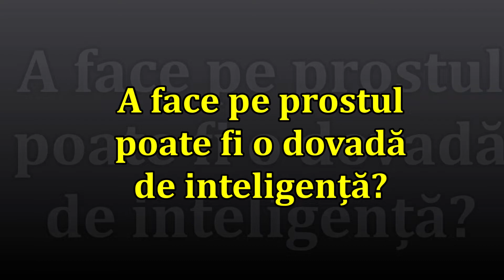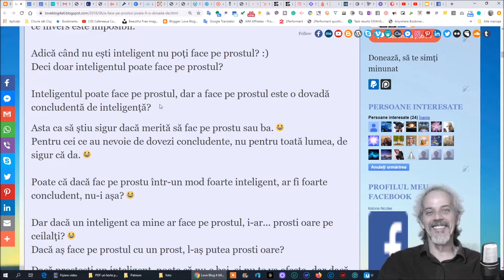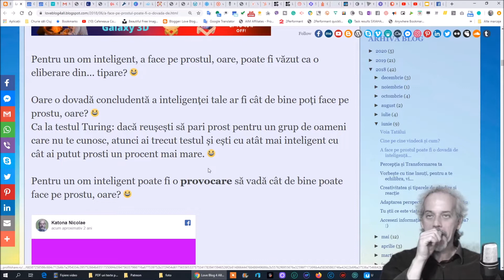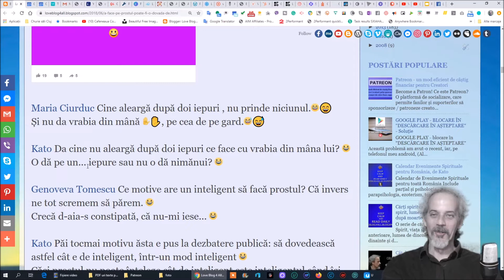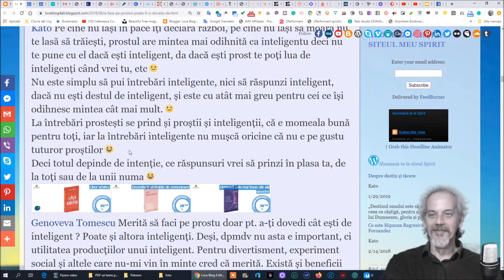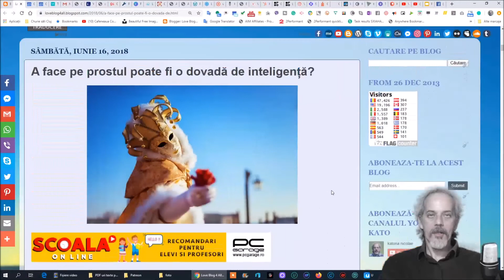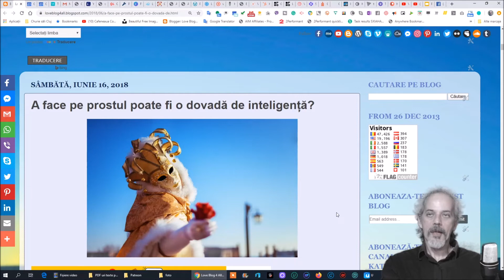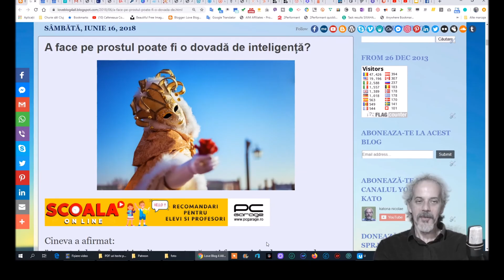A face pe prostul poate fi o dovadă de inteligență?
Ai un Cuprins al tuturor articolelor publicate pe blogurile mele, aici